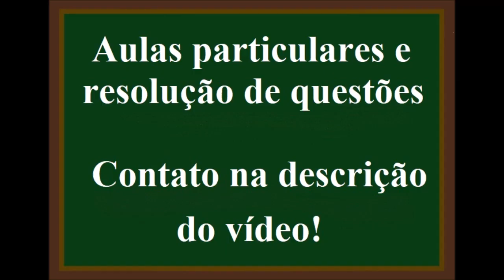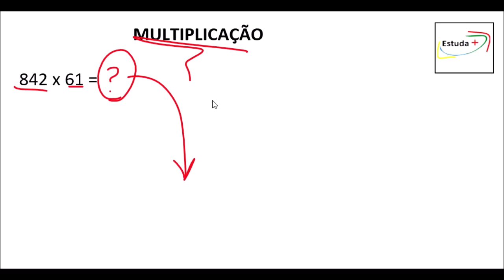Como fazer conta de Multiplicação